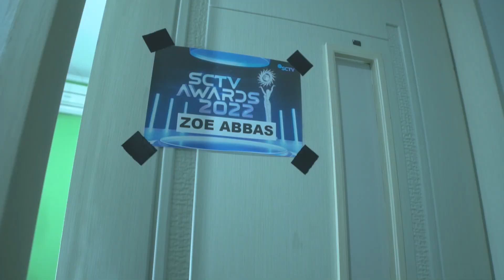SCTV AWARDS 2022!! AKU KALAH DARI AZOF RANGGA!! PECAH BANGET BARENG ZOE DAN CAST BHSI!!!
Welcome to Antonio Blanco Official YouTube channel.

[Indonesia]